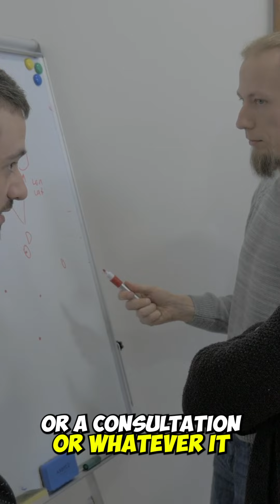Your Site Needs To Convert!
In this video, we emphasize the importance of not just having a beautiful website but one that effectively converts visitors into new patients. Having a high-traffic site is great, but it's crucial to ensure that those visitors are taking action—whether it's picking up the phone, filling out a form, or scheduling an appointment.

Key Highlights:
The necessity of a website that converts new patients
The importance of working with a reputable website company
Ensuring your site uses an easy-to-work-with platform
The benefits of hosting on a CDN (Content Distribution Network)
The need for an SSL certificate and daily site backups

Your website should offer an amazing experience for visitors, leading them to take action and engage with your services.

Action Step:
Note: This description is structured to be clear, engaging, and informative, ensuring that viewers understand the key points and are motivated to take action.

Connect with Dental Growth Strategies Online!